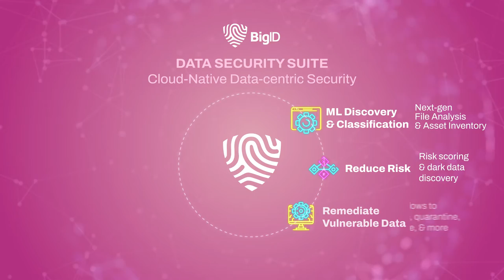BigID Security Suite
Transform data security with ML-based classification, file analysis, and apps to reduce risk and take action with BigID's security suite.
~Easily remediate high-risk data
~Streamline your remediation workflows
~Centralize auditing & reporting